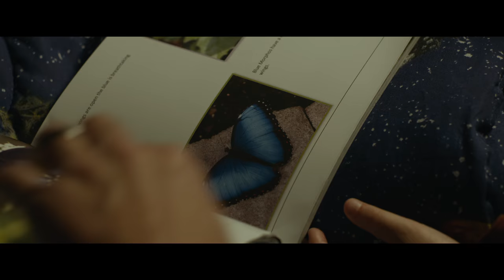'Before I Wake' (2016) Official Trailer 2 | Jacob Tremblay, Kate Bosworth, Thomas Jane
Jessie (Kate Bosworth) and Mark (Thomas Jane) decide to take in a sweet and loving 8-year-old boy, Cody (Jacob Tremblay).  Unbeknownst to them, Cody is terrified of falling asleep. At first, they assume his previous unstable homes caused his aversion to sleep, but soon discover why:  Cody's dreams manifest in reality as he sleeps.  In one moment they experience the incredible wonder of Cody's imagination, and in the next, the horrific nature of his night terrors. To save their new family, Jessie and Mark embark on a dangerous hunt to uncover the truth behind Cody's nightmares.